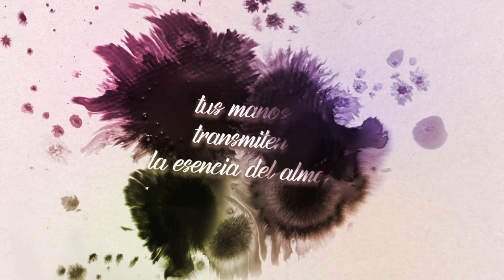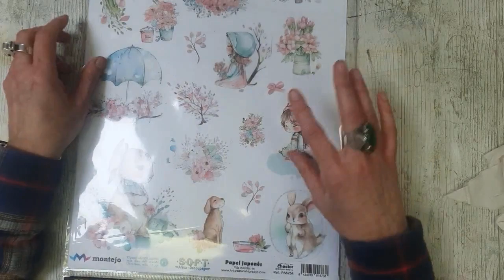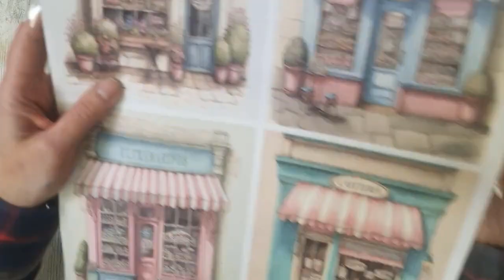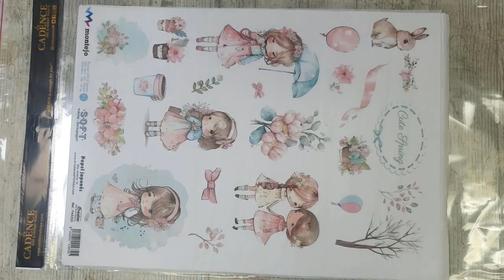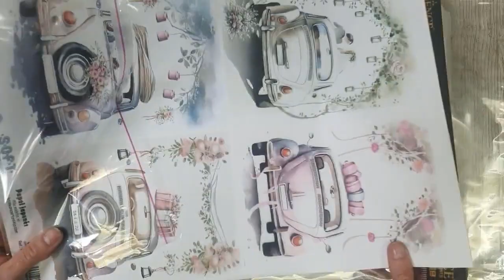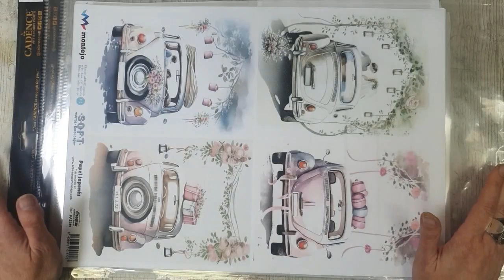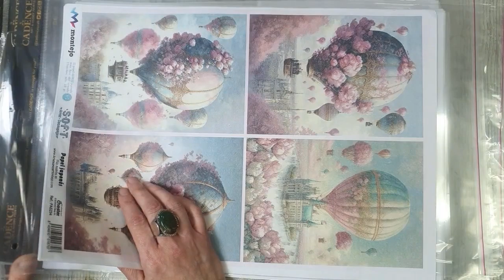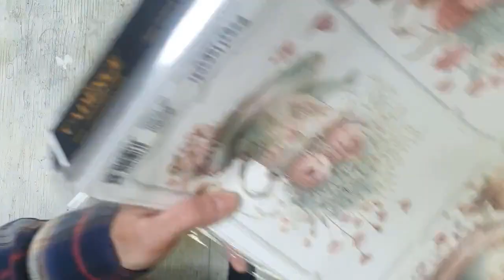Corazón Romántico Decorado por las Sisters